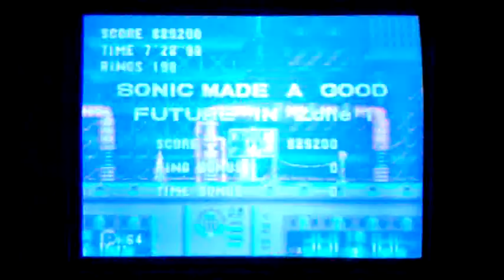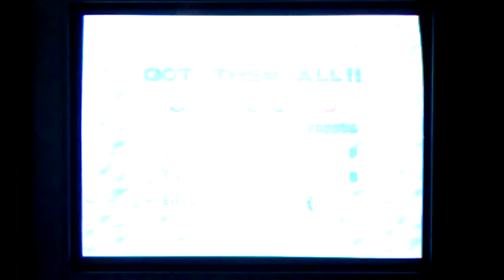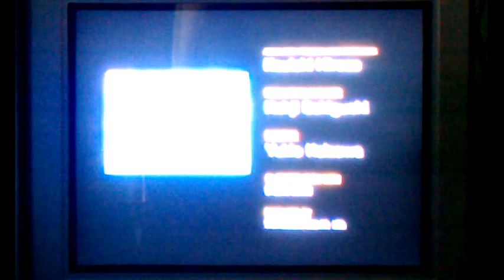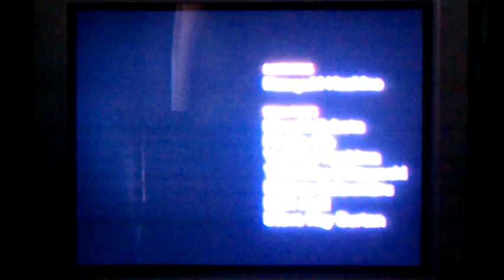Let's Play Sonic the Hedgehog CD Part 7: Planet Saved From Disaster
We go through Robotnik's final fort, Metallic Madness. We also view the (hard to see) ending (I am deeply sorry for that) and I get a bit snarky and show off my Time Trial times.